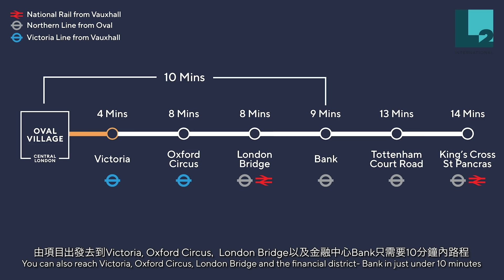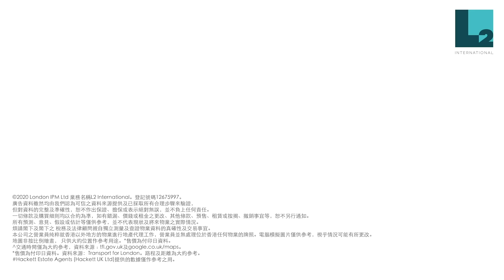【Oval Village】倫敦南創新社區綜合住宅項目 | Phoenix Court | 售價由£575,000起* | Berkeley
【著名英國發展商Berkeley Homes呈獻豪華住宅項目Oval Village現正發售第一期Phoenix Court】

• 倫敦2 區優質租務投資機會
• 坐擁兩條地鐵線，約10 分鐘內步程即達3 個地鐵站^
•  項目鄰近Oval 站、Vauxhall 站及Kennington 站
•  擁超凡交通網絡，貫通Northern 線及Victoria 線
•  提供全新開放式、1 房、2 房及3 房豪華住宅單位
•  住客尊享24 小時禮賓服務、健身室及游泳池#
•  首階段預計於2022 年第4 季 / 2023 年第1 季落成
•  售價由£575,000起*

注:  1:59 地租應為每年£400

【Oval Village - A brand new development by Berkeley Homes】

• Excellent rental investment opportunity in Zone 2
• Less than a 10-minute walk from 3 Underground stations, serving 2 lines^
•  Located between Oval, Vauxhall and Kennington stations
•  Excellent transport connections via Northern and Victoria lines
•  A new collection of Manhattan, 1, 2 & 3 bedroom apartments
•  Residents’ facilities including 24-hour concierge, gym and pool#
•  First completions Q4 2022 / Q1 2023
•  Starting prices from £575,000*

Note: 1:59 - Ground rent should be £400 per year.

©️ 2020 London IPM Ltd trading as L2 International. Registration number 12675997. We obtained the information above from sources we believe to be reliable. However, although we have taken all reasonable steps to verify the accuracy of the information, we make no guarantee, warranty or representation about its accuracy or completeness. It is submitted subject to the possibility of errors, omissions, changes of price, rental or other conditions, prior sale, lease or financing, or withdrawal without our knowledge or notice. We include projections, opinions, assumptions or estimates for example only, and they may not represent current or future performance of the Property. You and your tax and legal advisors should conduct independent investigations of the Property and the transaction.

The Property is marketed by such person(s) who provides the estate agency work exclusively in relation to properties outside Hong Kong and such person(s) are not licensed to deal with any property situated in Hong Kong. Computer generated images are indicative only and subject to change. *Price and details are correct at the time of going to issue. ^Travel times are approximate and taken from tfl.gov.uk and google.co.uk/maps. # Hackett Estate Agents (Hackett UK Ltd) have provided these figures as reference.